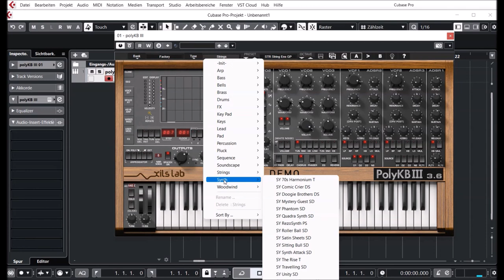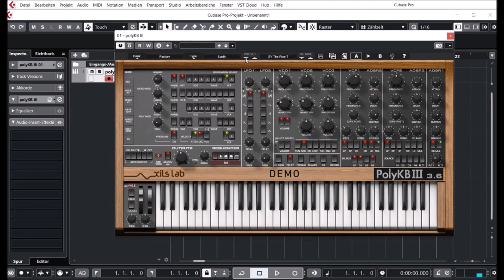Xils-Lab | PolyKB III | Presets Preview (NT)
Simply the Most Versatile and Powerful Analog Modelled Polyphonic Synthesiser ever Produced...

The PolyKB III captures the sound and spirit of the legendary RSF PolyKobol 2 polyphonic synthesizer, including its most revolutionnary feature : Morphing analog Oscillators.

This set it apart from all the other common analog synth recreations, because you have instant access to hundreds of different analog modelled & free running oscillators waveforms. More than in other synthesizer, including those who propose switching between oscillators models. Icing on the cake, they can be dynamically modulated by many sources.

Let’s add: Two gorgeous, creamy multimode filters, self resonating in all modes, and Xils exclusive 0df technology. Three Analog modelled envelopes, with time multiplication, and looping capabilities. Two complex LFOs. They complete the picture to offer you this fat, warm and immediatly inspiring analog sound.

Presets Preview:
00:00 ARP
04:26 BA
05:58 BL
06:18 BR
07:05 KY
09:11 LD
10:34 PD
12:23 PL
12:42 SQ
14:34 SC
14:58 ST
15:45 SY